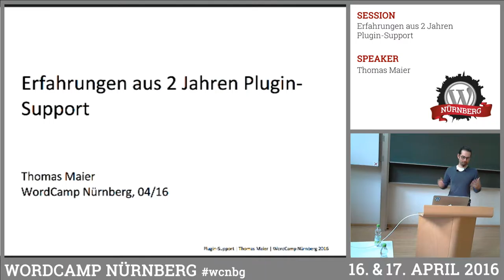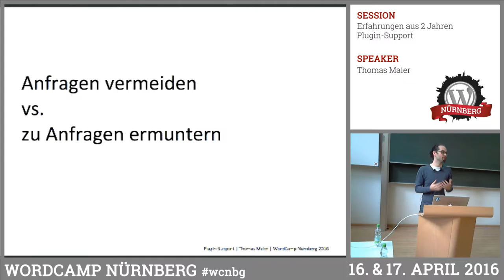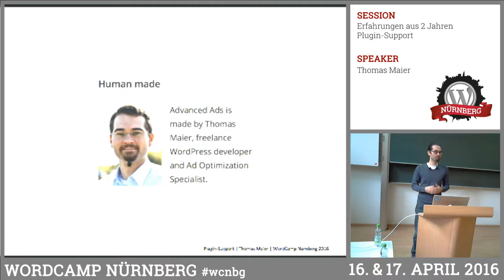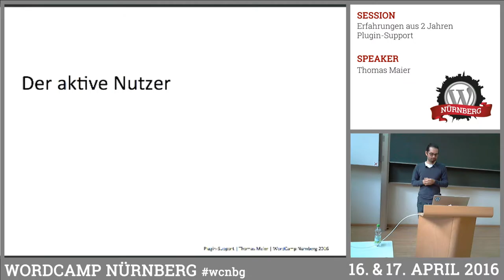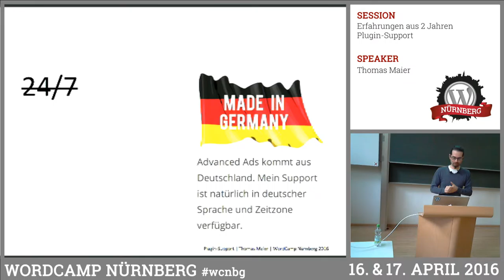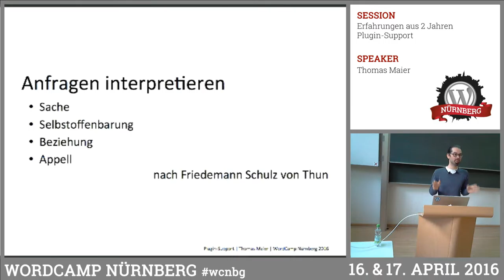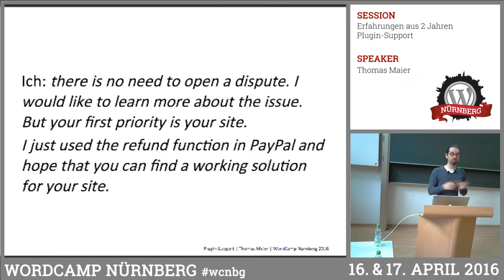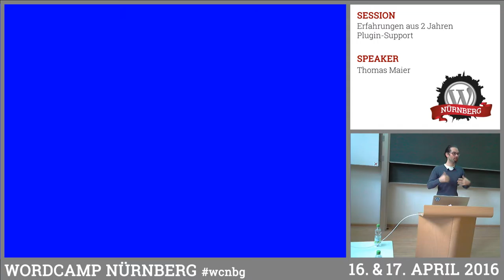Thomas Maier: Erfahrungen aus 2 Jahren Plugin-Support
Thomas möchte uns in seiner Session einen Überblick über den Support seines Plugins Advanced Ads und den dazugehörigen Premium-Erweiterungen geben. Dabei räumt er mit einigen falschen Annahmen auf, die er zu Beginn hatte und die sich als unsinnig herausstellten, zeigt aber auch, welche Herausforderungen sich aus der Situation eines Freemium-Modells über wordpress.org ergeben. Er stellt uns sein aktuelles Setup vor und wie er dazu gekommen ist, d.h. welches Helpdesk er nutzt und welche Features für die Auswahl wichtig waren. Zu guter Letzt möchte er uns Strategien aufzeigen, die ihm helfen, selbst die kostenfreie Version seines Plugins mit 100% Support anzubieten und dabei trotzdem noch ruhig schlafen zu können.